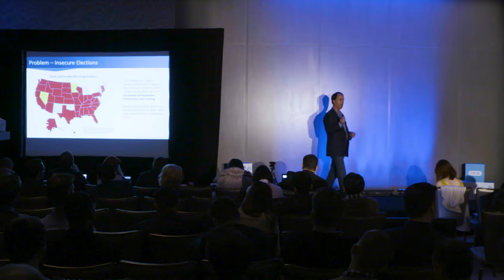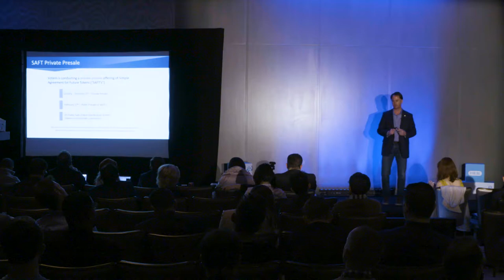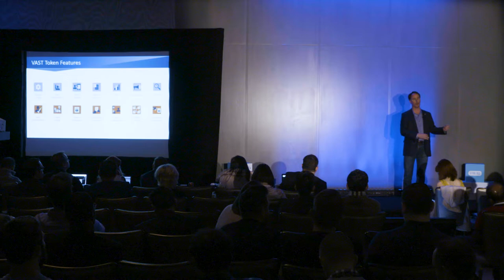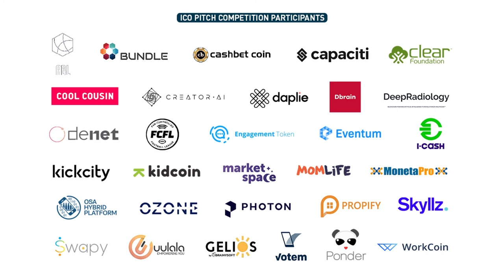Pete Martin, CEO at Votem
For further details about the 16th global edition of d10e which was held in Silicon Valley and future d10e events, please